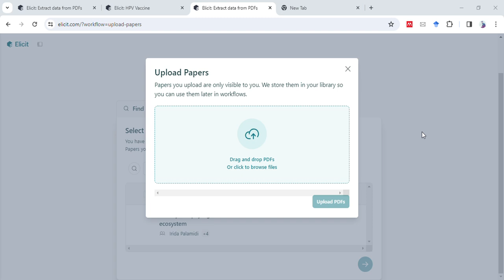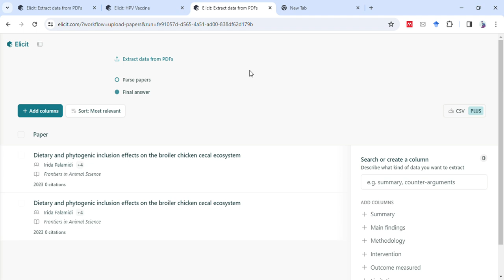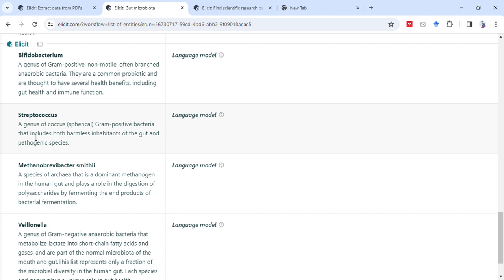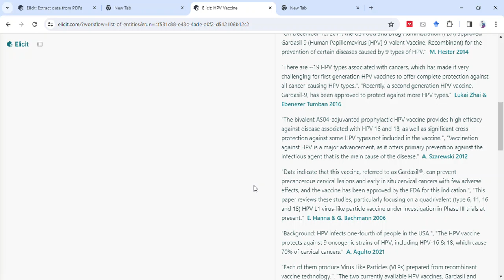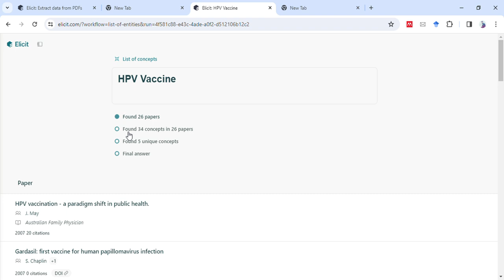Mastering Elicit: Unleashing Creativity and Insights (Part 2)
In this captivating video, we dive deep into the world of Elicit, a powerful tool that unlocks creativity, sparks curiosity, and reveals hidden gems. Whether you’re a content creator, a marketer, or simply someone hungry for fresh ideas, Elicit is your secret weapon.

🔊 Pronunciation: It’s pronounced “ih-LIS-it” (rhymes with “visit”). Now you’re ready to confidently discuss Elicit with fellow creators!

Use of Elicit
to find data from pdf
how to create a concept